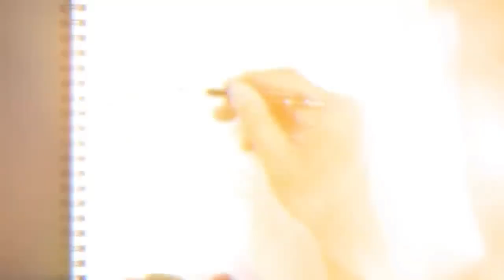How To Draw Miles Morales Spider Man - Sketch Tutorial